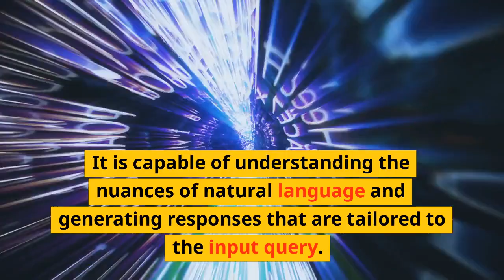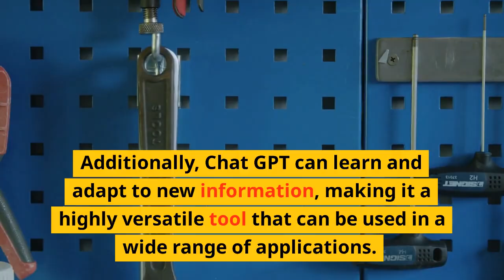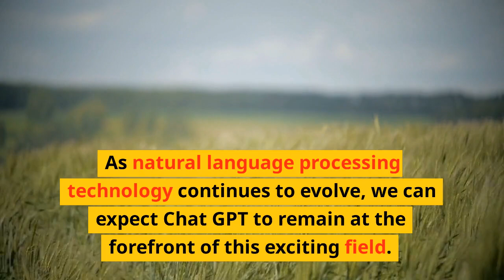Mastering Conversations with Chat GPT: Unleashing the Power of AI Language Models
Chat GPT is an advanced AI language model designed to engage in dynamic and realistic conversations. Powered by cutting-edge deep learning algorithms, Chat GPT understands and generates human-like responses, making it an ideal tool for chatbots, customer support systems, virtual assistants, and more. With its ability to comprehend context, provide informative answers, and even exhibit a touch of personality, Chat GPT revolutionizes the way we interact with AI, enabling more natural and interactive conversations.